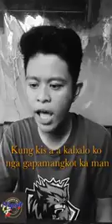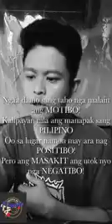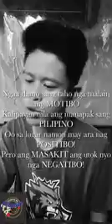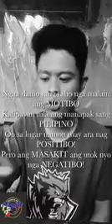Positive VS Negative